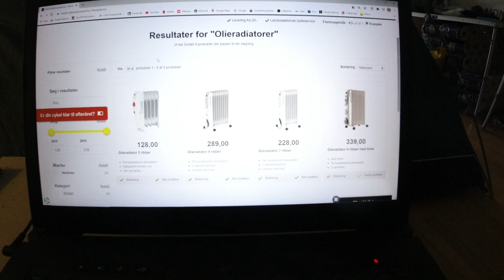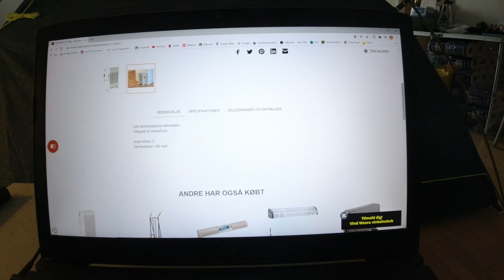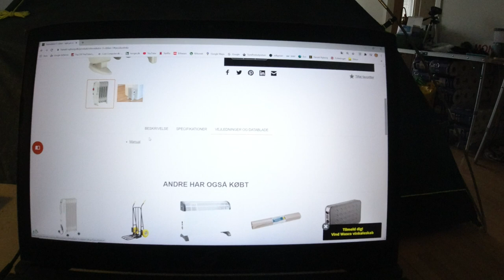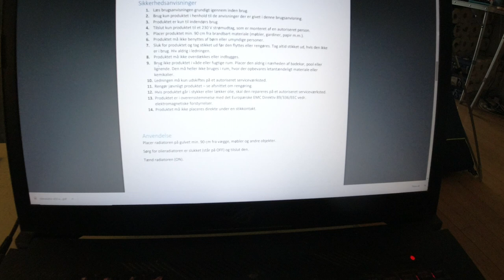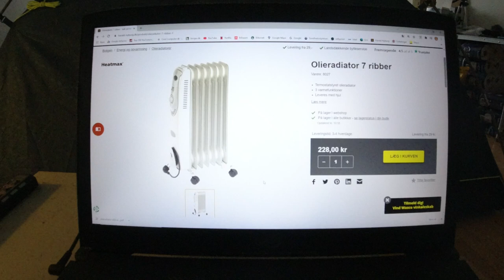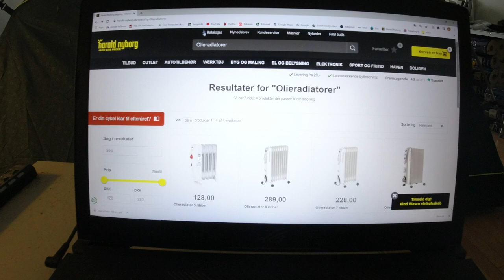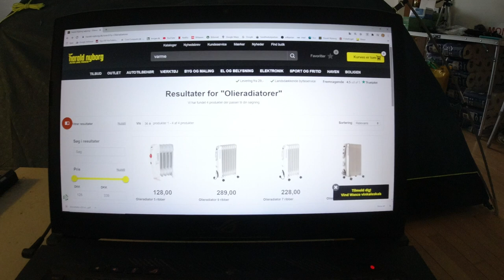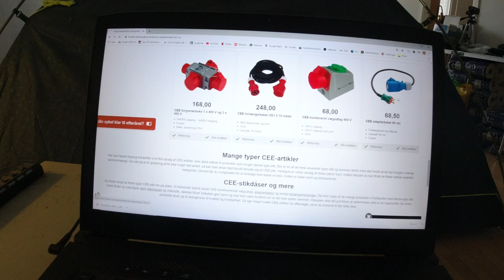MongoTV_5307 - Del 80 - SMIDER TING UD FRA MIT KÆLDERRUM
DEL 80 - God FREDAG og weekend. Klokken den er kun 10 nu, og jeg fik taget mig sammen til. at slæbe kasser med ting op fra mit kælderrum til min lejlighed 7-8 gange. Nu mangler der ikke så meget, men jeg skal nok stadig op og ned en 10 gange eller lidt mere. Så kan jeg feje gulv i det kælderrum, og det er helt tomt nu, på nær mine 2 cykler og en gammel billig grøn trækvogn til haveaffald fra Harald Nyborg, som jeg har brugt til at trække ting over til storskrald., og hente gratis ting ved container og storskrald som jeg har kluneset, men sådan noget gør jeg ikke mere, da jeg vil have nye møbler i fremtiden. Det kommer an på hvad det er, jeg vil ikke klunse en brugt boxmadars mere, som nogle at ligget og sovet på i 10 år. Dem kan man købe for ny, for under 2.000 kroner i JYSK, og imellem 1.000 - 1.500 kr. også. Jeg vil hoppe i bad nu, og få mig en barbering. Så kunne jeg lige optage en engelsk Vlog vidoe og en dansk video mere. Så vil jeg gå online i ECO 9.1 game og spille nogle timer til i eftermiddag, og så lave varm mad i aften. Så lidt film på Netflix, så er min  dag jo gået. Kan i have en god dag også.